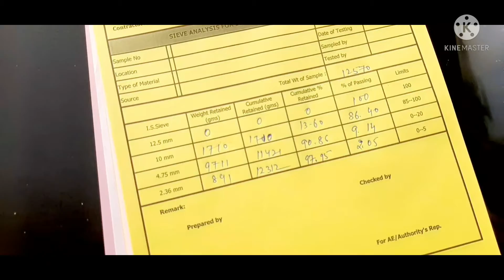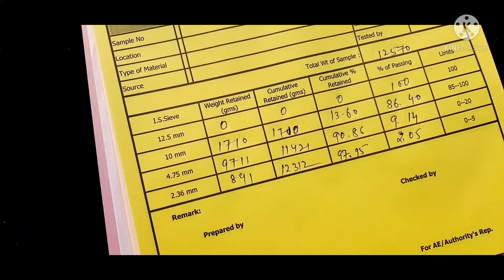10 mm ,20 mm GSB & wmm sapling prepaire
wmm & GSM cement civil 10mm,20mm
sample  prepair